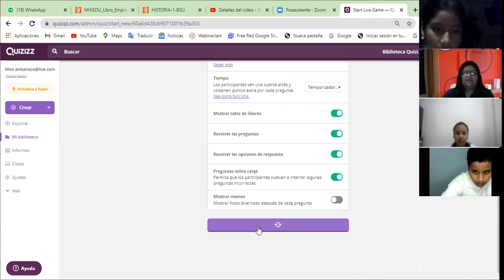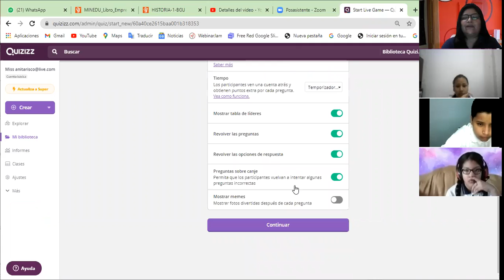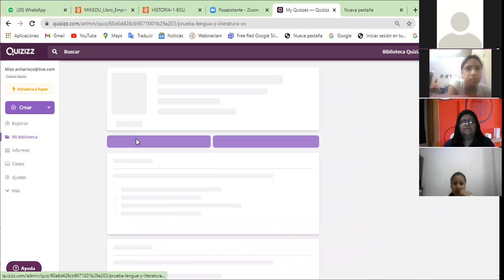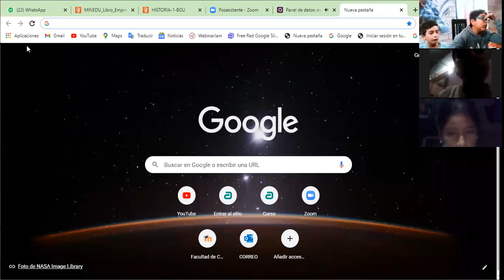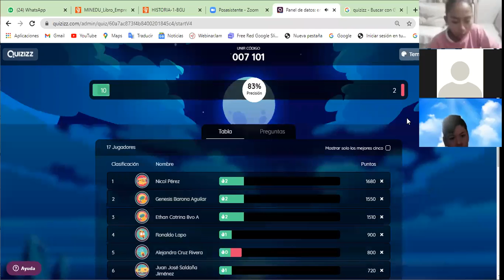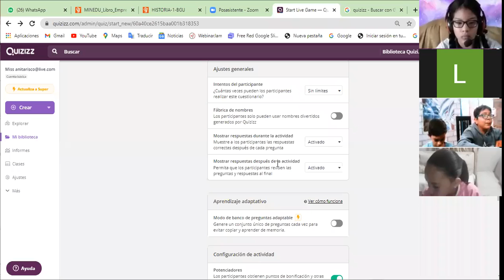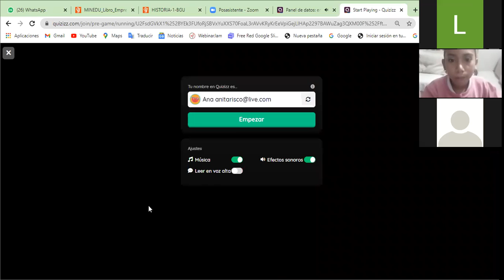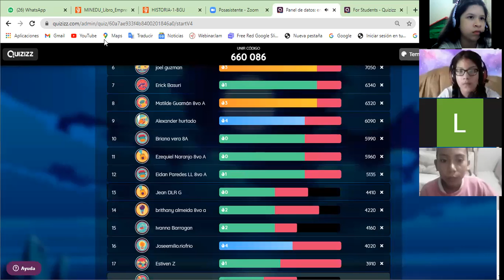PRUEBA DE DIAGNÓSTICO